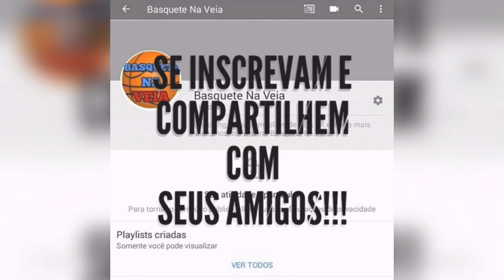VLOG:INDO NO JOGO DO FRANCA BASQUETE!!!(Estreia do Leandrinho)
Salve rapaziada,tranquilo?Nesse vídeo eu fui no jogo do Franca Basquete com meus amigos,espero que vocês gostem!!!
Unboxing,vlogs,X1,gameplays de NBA 2K,você encontra aqui,no Basquete Na Veia!!!